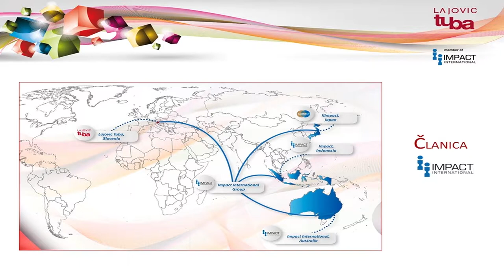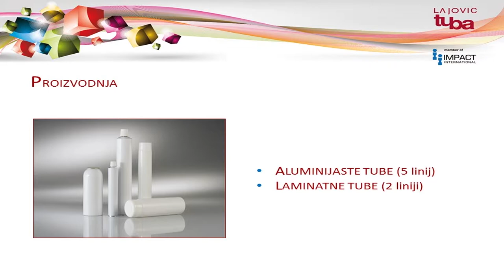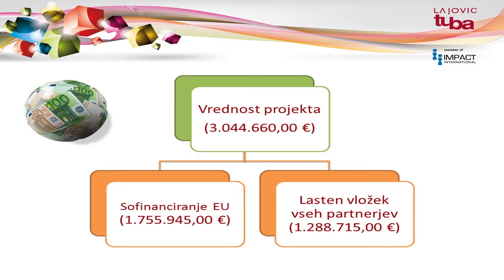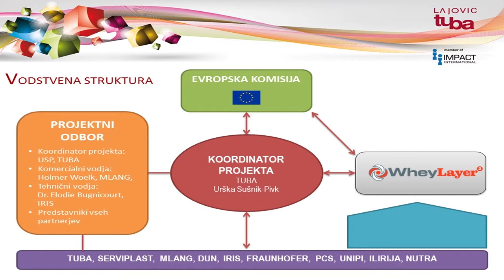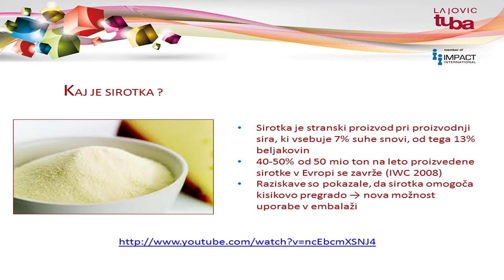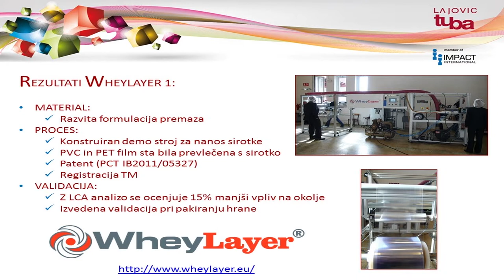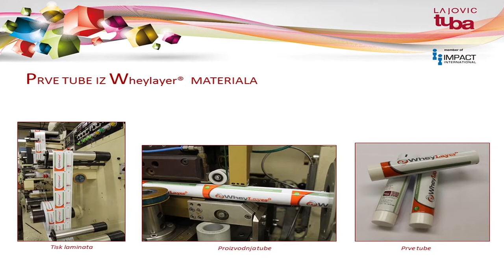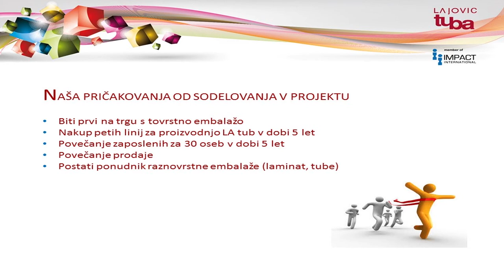Wheylayer, Urška Sušnik Pivk, Lajovic Tuba